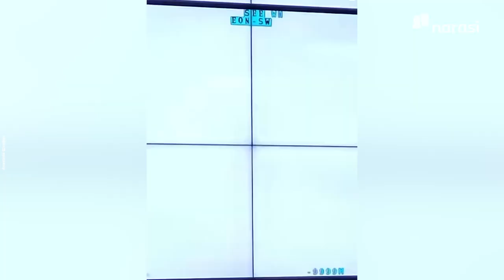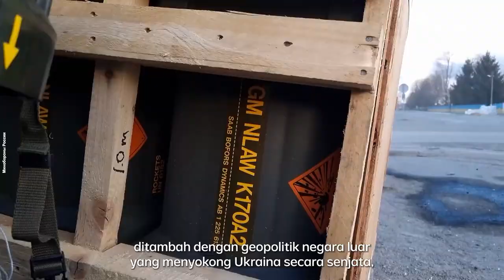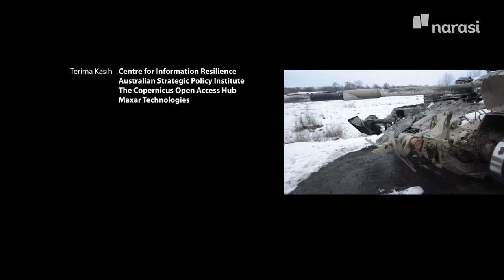Mengungkap Senjata Rahasia Ukraina Bertahan dari Serangan Rusia | Buka Mata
Pemberitahuan:
Materi ini dipublikasi ulang. Kami mengganti judul thumbnail pada Selasa (15/3/2022). Materi sebelumnya tayang pada Senin (14/3/2022) dengan judul thumbnail "Menguak Senjata Rahasia Ukraina Tahan Serangan Rusia".

Sejak Januari 2022, Rusia mengirim 70 persen pasukannya merapat ke perbatasan Ukraina. Gambaran satelit ini menandakan Rusia mengerahkan semua pasukannya memasuki teritori Ukraina.

Masalahnya serangan mereka selama sepekan pertama menemui kegagalan. Divisi mekanis Rusia berjalan amat lambat akibat Rasputitsa. Hambatan ini membuat para jenderal Rusia tidak punya pilihan selain memerintahkan tank dan kendaraan lapis baja mereka tetap berada di jalan aspal.

Berada di tengah jalan membuat mereka rentan diserang Bayraktar. Masalah kian kompleks saat Ukraina dipasok banyak senjata anti-tank dan pesawat oleh sekutu. Hal ini membuat ambisi Vladimir Putin menguasai Ukraina dalam sepekan jadi operasi yang gagal.

Tonton Buka Mata eps. [Rahasia Ukraina Menahan Serbuan Rusia? Namanya: Bayraktar!] dan episode lainnya hanya di atau klik

(Narasi)